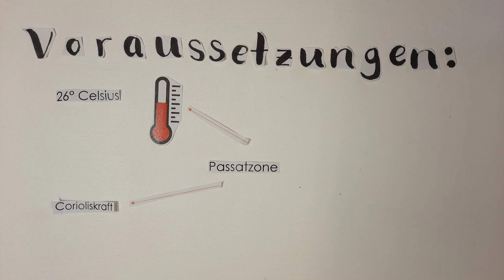Tropische Wirbelstürme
Nina, Sara